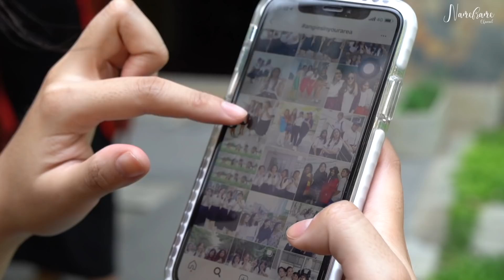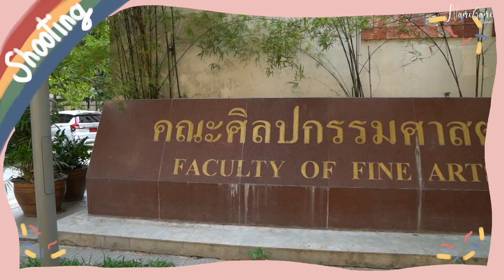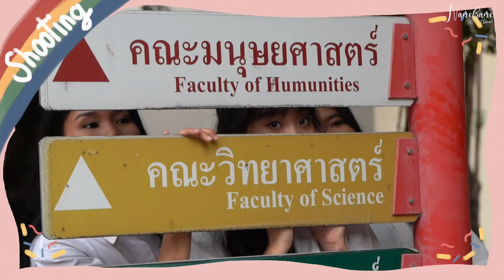🎓EP.2 Graduation Vlog ถ่ายรูปชุดครุยนอกรอบกับ 4Angies[NAME FRAME]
📣📣ใครดูคลิปแล้วอย่าลืม กด Like👍กด Share  และกดกระดิ่ง🔔แจ้งเตือนด้วยนะ จะได้ไม่พลาดคลิปใหม่ๆของเฟรมเนอะ 😄💖และฝากติดตาม Subscribe💕

🌈Work Contact 🌈
㋛Line : Summer_spm (คุณอิม)